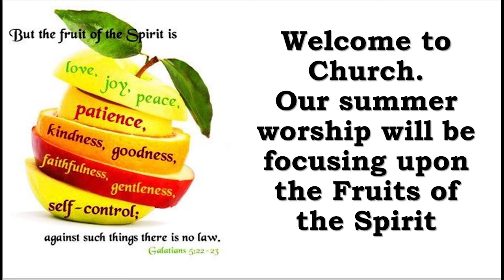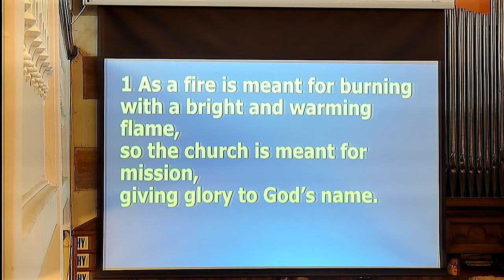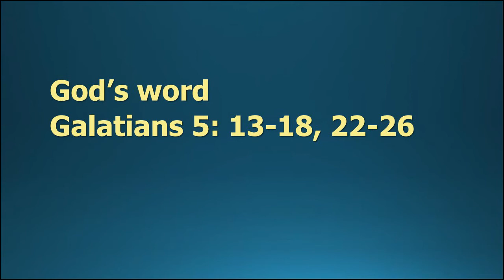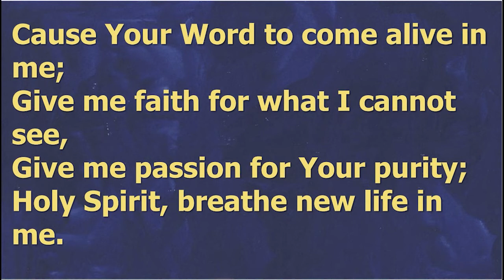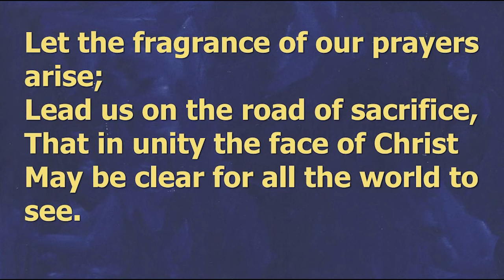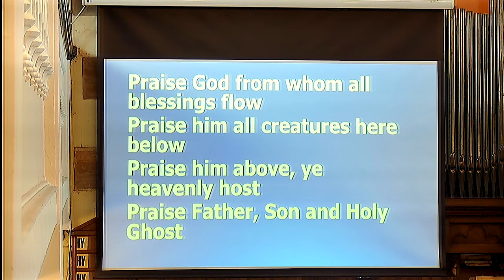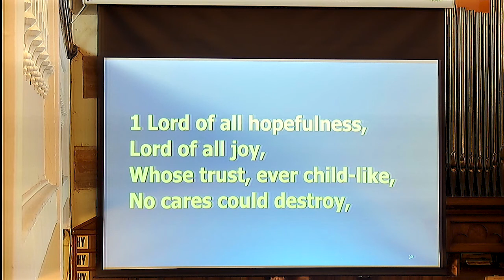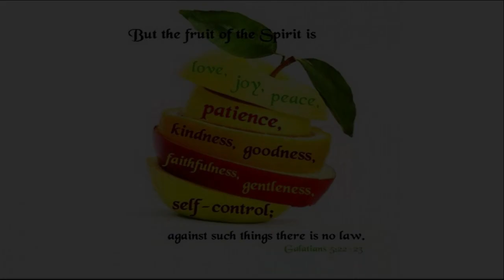Sunday Worship #118 - 3rd July 2022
Welcome to the recording of our Sunday Worship from 3rd July.